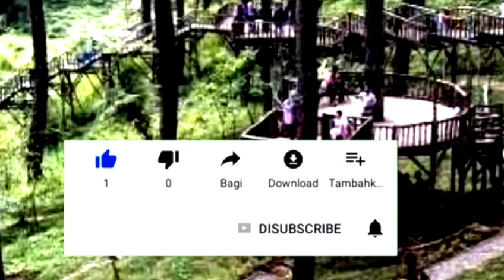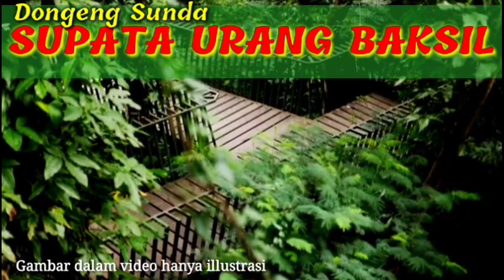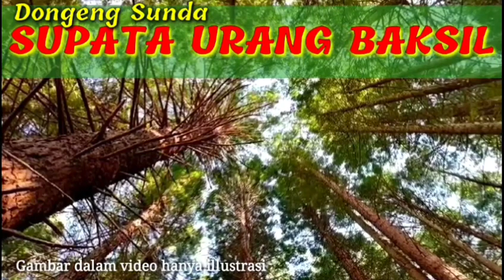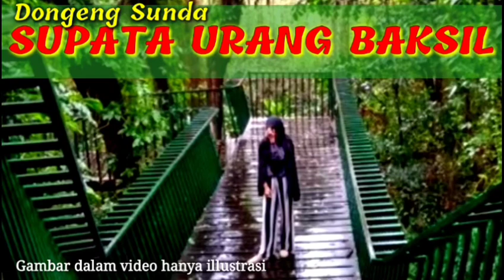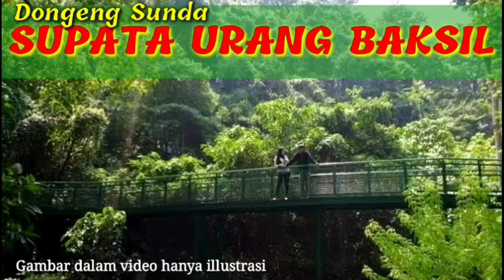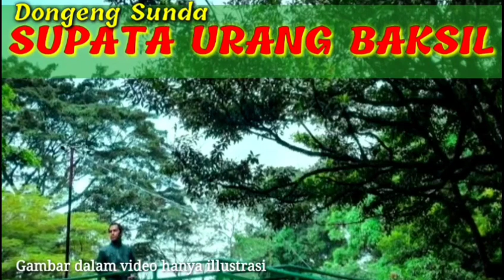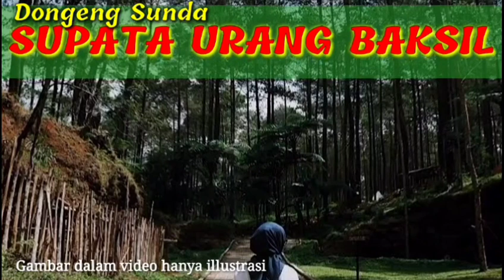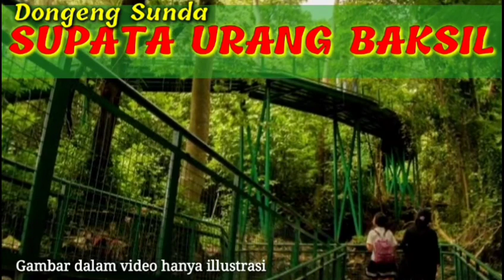Supata Jurig Baksil | Dongeng Sunda D'story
Karya: Fendy Sy. Citrawarga

kota Bandung pc d'story,hutan kota Bandung d'story,Siliwangi d'story,Prabu Siliwangi d'story,sejarah Jawa Barat d'story,Jawa Barat pc d'story

Babakan Siliwangi atau yang dikenal disingkat dengan Baksil adalah salah satu kawasan hutan kota di Bandung, tepatnya berada di Kelurahan Babakan Siliwangi, Kecamatan Coblong, Kota Bandung. Lokasi Babakan Siliwangi yang tidak jauh dari pusat kota (berada di utara pusat kota Bandung) membuat Babakan Siliwangi menjadi Ruang Terbuka Hijau (RTH) yang paling terjangkau oleh masyarakat kota Bandung.

Keberadaan Babakan Siliwangi sebagai RTH juga membuat kawasan ini menjadi paru-paru kota sekaligus tempat rekreasi bagi masyarakat.

Pada cerita fiksi kali ini menceritakan tentang makhluk haluspenunggu atau penghuni Babakan Siliwangi yang protes akan pengembangan hutan tersebut untuk kepentingan komersial.
Bagaimanakah cerita singkatnya silahkan tonton videonya sampai tuntas. Selamat menyaksikan.